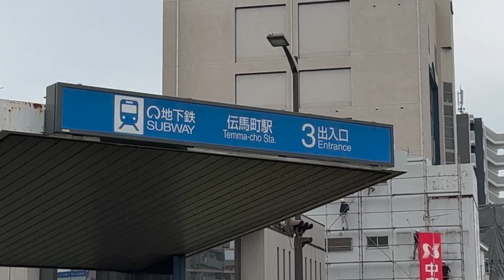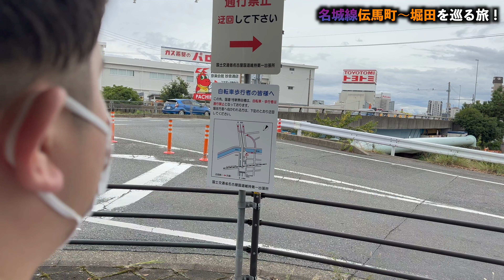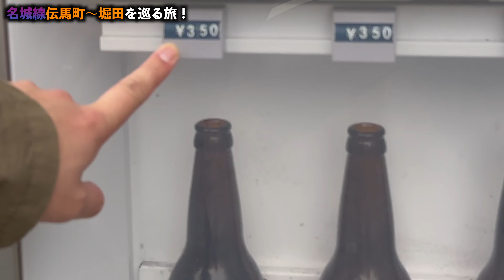【名城線 伝馬町駅】幼き心ここにあり！！懐かしさあふれる街をぶらり旅！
今回は、名城線伝馬町駅から堀田の区間をぶらり旅しました！
どこか懐かしさを感じられる街並みと童心に帰ることのできる公園があり、終始楽しい撮影でした。

今回はあまり紹介することが出来なかったので、いつか僕たちが有名になったらもう一回来て紹介したいなぁって思いました今日この頃ですw

なり⬇︎
Instagram.com/dreamers_tv_youtuber

なり⬇︎
DREAMERSなり (@DREAMER99177110) | Twittertwitter.com › DREAMER99177110

よーちゃん⬇︎
DREAMERSよーちゃん (@DREAMER47121105) | Twittertwitter.com › DREAMER47121105

コメントややって欲しい企画などコメント欄で